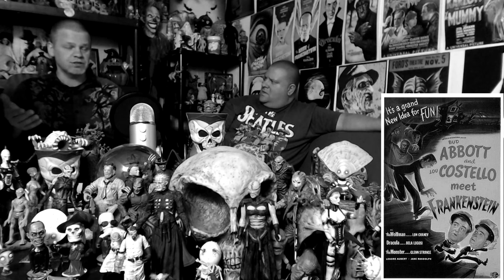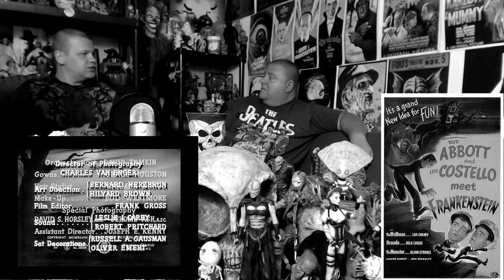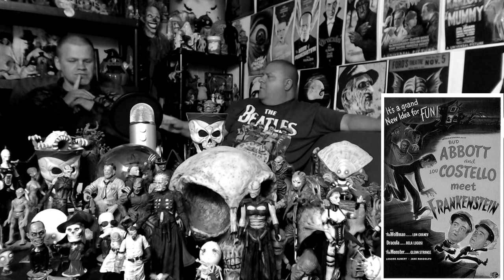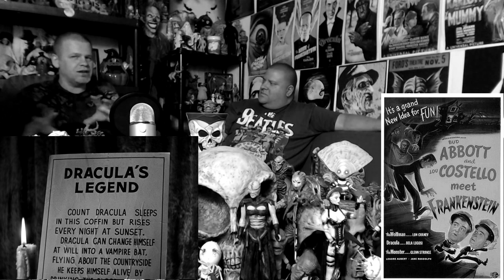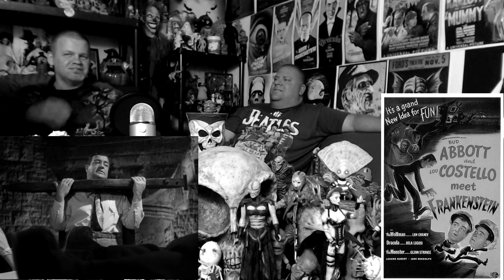Abbott And Costello Meet Frankenstein Universal Monsters Full Horror Movie Commentary Show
The Late Late Horror Show Abbott And Costello Meet Frankenstein
The world of freight handlers Wilbur Grey and Chick Young is turned upside down when the remains of Frankenstein's monster and Dracula arrive from Europe to be used in a house of horrors. Dracula awakens and escapes with the weakened monster, who he plans to re-energize with a new brain. Larry Talbot (the Wolfman) arrives from London in an attempt to thwart Dracula. Dracula's reluctant aide is the beautiful Dr. Sandra Mornay. Her reluctance is dispatched by Dracula's bite. Dracula and Sandra abduct Wilbur for his brain and recharge the monster in preparation for the operation. Chick and Talbot attempt to find and free Wilbur, but when the full moon rises all hell breaks loose with the Wolfman, Dracula, and Frankenstein all running rampant.